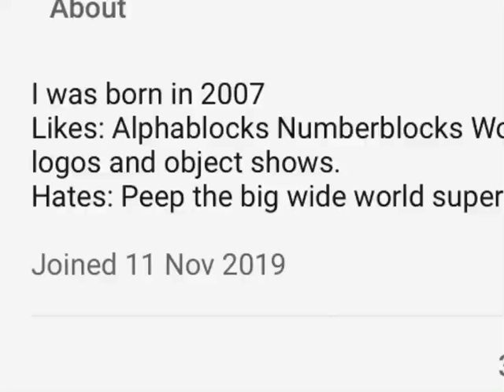A message to DJ My Videos Animations